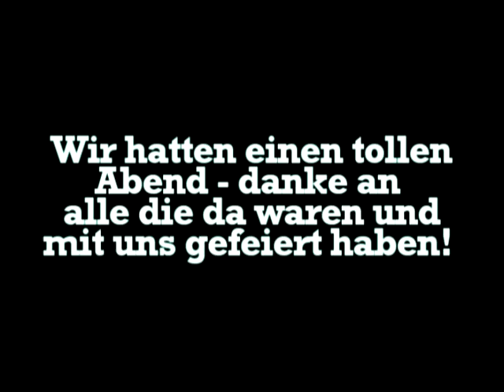3samkeit @Sommersinfonie 2012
Wir hatten am 14.Juli die Ehre, Stefanie Heinzmann auf der Sommersinfonie 2012 in Bad Dürrheim zu supporten - es war ein geiler Tag und eine super Stimmung! Danke an alle die da waren!